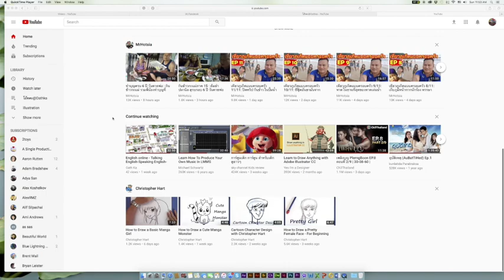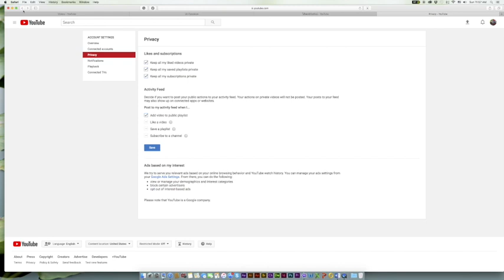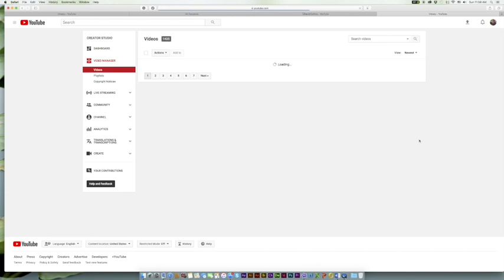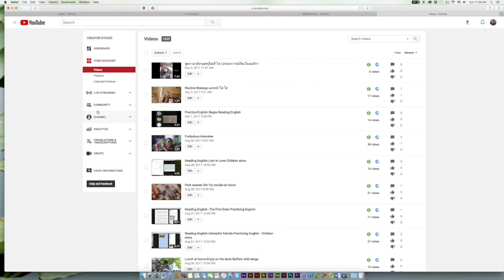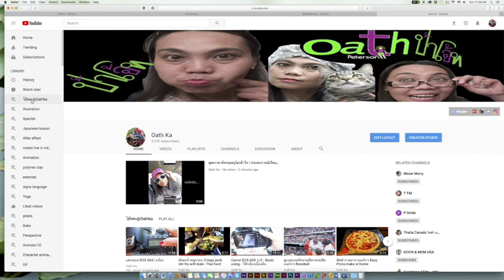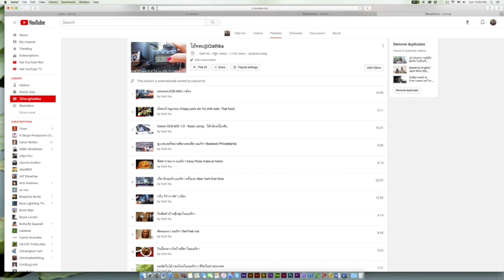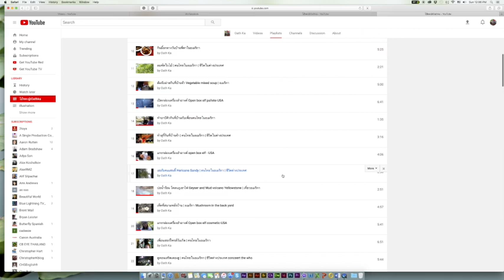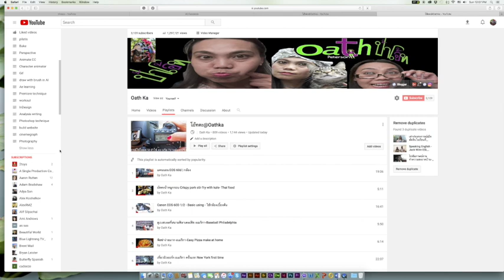แก้ไขวิดิโอทำยังไง ตรงไหน Youtube 2017🤠ป้าโอ้ท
3 กันยายน 2560 ยูทูปรูปแบบใหม่ จะเข้าไปแก้ไขวิดิโอทำยังไง ตรงไหน